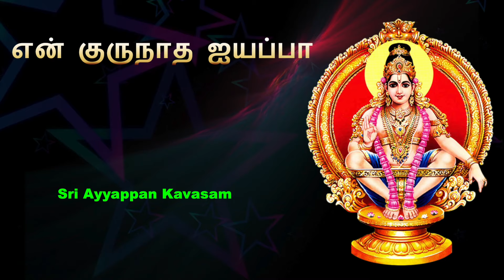Sri Ayyappan Kavasam | ஸ்ரீ ஐயப்பன் கவசம் | En Gurunatha Ayyappa | Veeramani |ஐயப்பன் பக்தி பாடல்கள்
Times Music Bhakthi & KVM Audio presents Tamil Ayyappan devotional song "Sri Ayyappan Kavasam" from the Album "En Gurunatha Ayyappa" Sung by Veeramani Raju

Song Name : Sri Ayyappan Kavasam
Album Name: En Gurunatha Ayyappa
Singers : Veeramani Raju